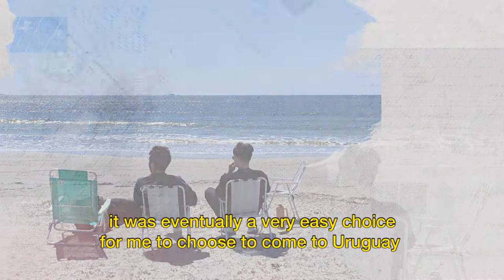Testimonio - Axel Toukkari